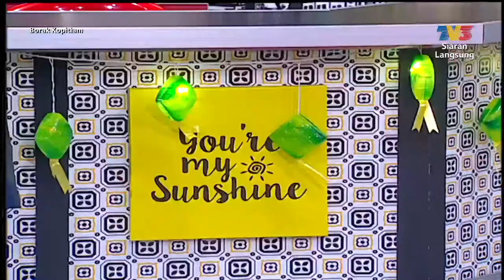Datuk Nora Ariffin Dan Anak - Desa Tercinta | Borak Kopitiam (8 Mei 2022)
Topik: Datuk Nora Ariffin Dan Anak - Desa Tercinta